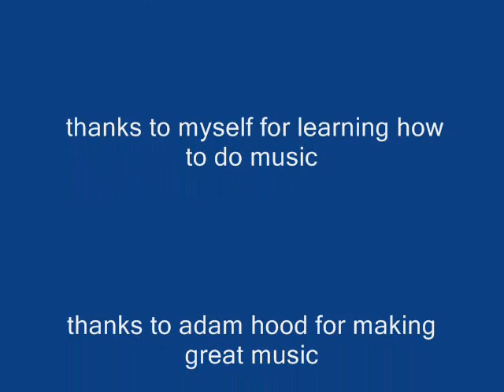a tribute to kyo sohma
to all kyo lovers